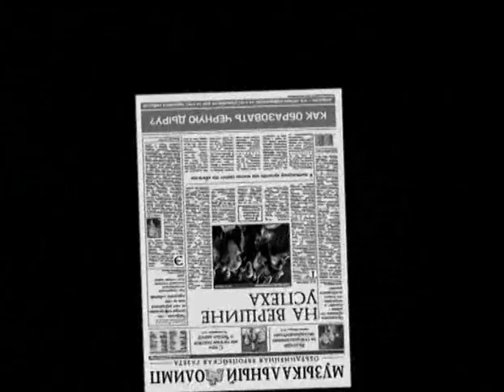ВИА Гра и Валерий Меладзе - Притяженья больше нет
«Притяженья больше нет» стал вторым совместным клипом группы «ВИА Гра» с Валерием Меладзе после видеоклипа «Океан и три реки», ставшего хитом 2003 года. Он также стал последним клипом группы «ВИА Гра» в её «Золотом составе» — Анна Седокова, Вера Брежнева, Надежда Грановская.

Режиссёр клипа — Семён Горов, оператор — Алексей Степанов.

Для создания музыкального видео понадобилось 3 съемочных дня, 100 человек массовки, более двух с половиной километров плёнки и сложные устройства для смены декораций, воссоздающих райский сад и интерьеры комнат героев. Съёмки проходили в январе 2004 года, после двухнедельного отпуска группы «ВИА Гра» от гастролей в поддержку альбомов «Биология» и «Stop! Stop! Stop!»

Песня 9 недель подряд занимала 1 место чарта «Russia Top 100» и была признана главной песней 2004 года согласно итоговому рейтингу издания «КоммерсантЪ». Песня и клип получили призы и номинации на такие российские премии как Золотой граммофон, РекордЪ, Песня года, Звуковая дорожка, Премия МУЗ-ТВ, Russian Music Awards и другие. В 2010 году журналы «Афиша» «Billboard-Россия» включили композицию в списки главных песен десятилетия. В 2011 году журнал «Огонёк» назвал «Притяженья больше нет» «лучшим синглом и клипом» группы «ВИА Гра», созданные «лучшим и самым сексапильным составом группы (Анна Седокова, Вера Брежнева, Надежда Грановская)».